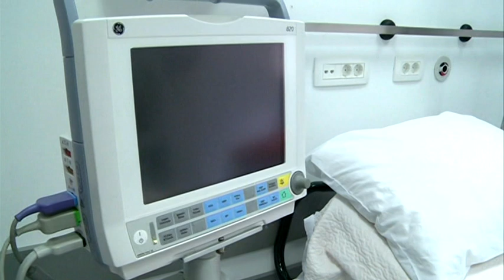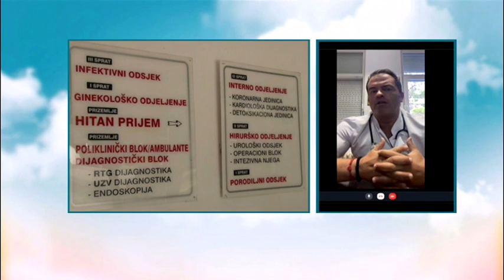BOJE JUTRA - Kakvo je trenutno stanje u Kotorskoj bolnici | Vijesti Online